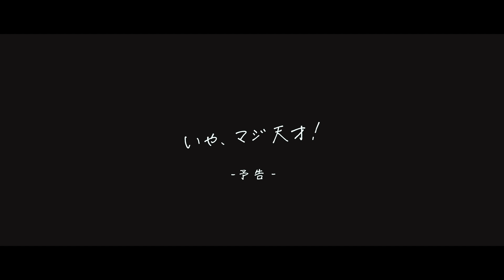遠藤 さくら『いや、マジ天才！』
「いや、マジ天才！」

監督：鈴木将也